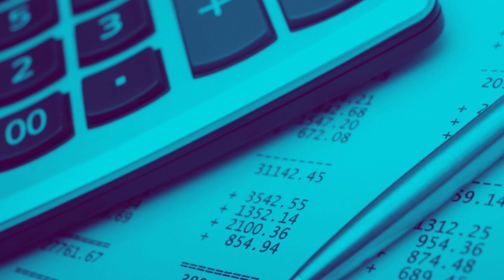Herança também deve ser declarada no Imposto de Renda?